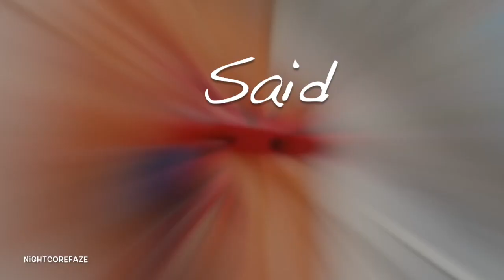「Shutup & Dance With me」- Miraculous//Ladynoir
Show: Miraculous Ladybug
Song: Shutup & Dance (Nightcore version)
Programs used: imovie